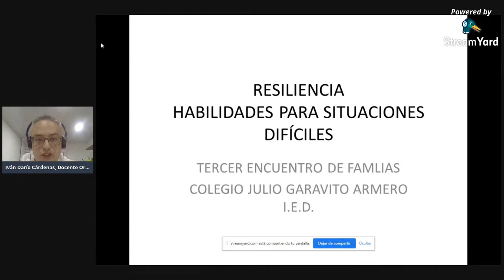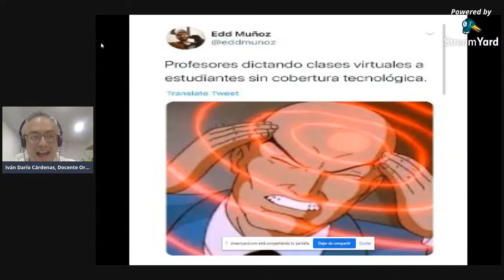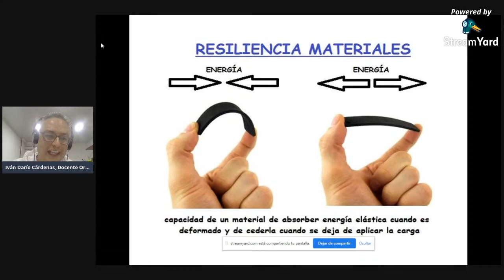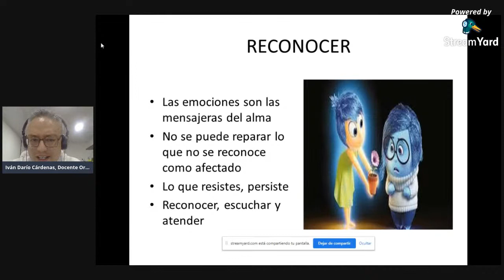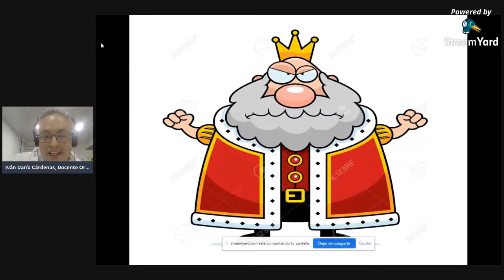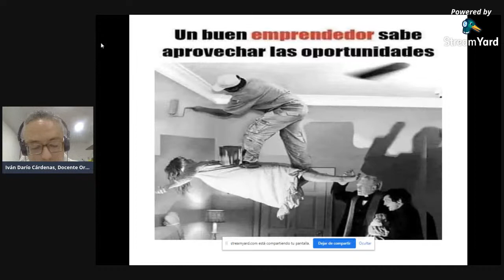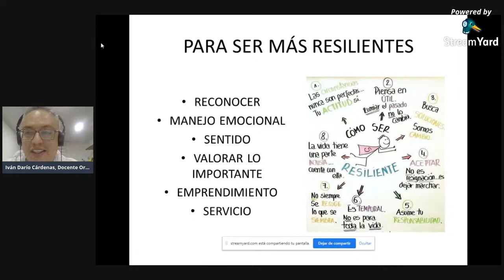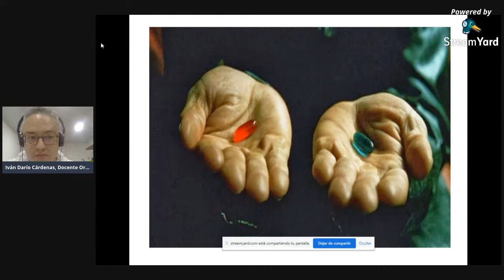TERCER ENCUENTRO DE FAMILIAS GARAVISTAS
Hola a todos. Bienvenidos a nuestro tercer encuentro de familias garavistas.  A continuación podrán registrar su asistencia en el siguiente enlace:

Esperamos que la información brindada sea agradable, útil y pertinente para la situación que estamos viviendo. Los invitamos a experimentar en sus propias vidas las recomendaciones, y a compartir el contenido con todos aquellos a quienes consideren que les puede servir. Nos vemos en 15 días paraq nuestro próximo encuentro. ¡Muchas bendiciones para todos!